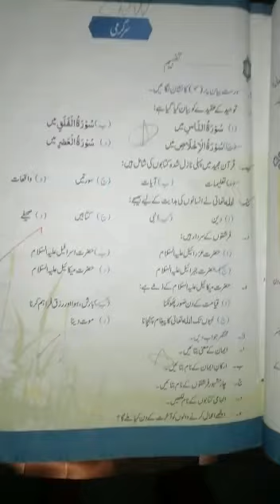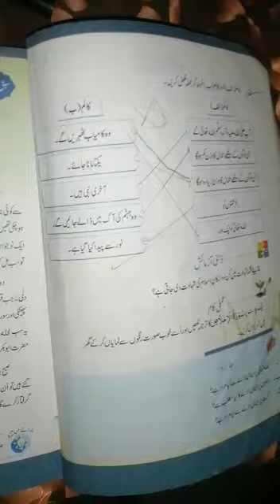Grade 4th _islamiyat , unit no 1 , 15 June 2020